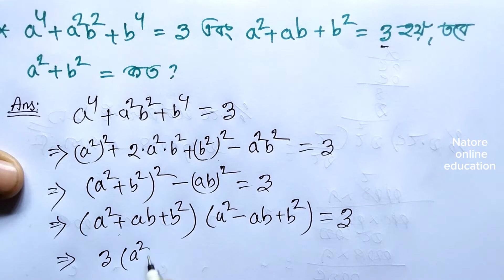সরকারি চাকরি পরীক্ষায় আসা উৎপাদকে বিশ্লেষণ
বীজগণিতের সমাধান || উৎপাদকে বিশ্লেষণ || সরকারি চাকরি প্রস্তুতি

CGA || Computer typist math solution ||  কম্পিউটার টাইপিস্ট পদের লিখিত পরীক্ষার গণিতের সমাধান

CGA || Computer typist math solution ||  কম্পিউটার টাইপিস্ট চাকরি পরীক্ষার লিখিত গণিতের সমাধান

জনশক্তি, কর্মসংস্থান ও প্রশিক্ষণ ব্যুরো || কাম কম্পিউটার অপারেটর পদের প্রশ্ন সমাধান || BMET

জনপ্রশাসন মন্ত্রণালয় || অফিস সহকারী কাম কম্পিউটার মুদ্রাক্ষর পদের প্রশ্ন সমাধান

স্থানীয় সরকার প্রকৌশল অধিদপ্তর | অফিস সহায়ক পদের প্রশ্ন সমাধান | LGED | Office assistant job

স্থানীয় সরকার প্রকৌশল অধিদপ্তর | হিসাব সহকারী পদের প্রশ্ন সমাধান | Assistant Accountant job solution

স্থানীয় সরকার প্রকৌশল অধিদপ্তর | LGED | কার্যসহকারী পদের প্রশ্ন সমাধান | Work assistant job solution

LGED | Work assistant final suggestion  | কার্যকরী পদের চুড়ান্ত সাজেশন | এল জি ই ডি

স্থানীয় সরকার প্রকৌশল অধিদপ্তর | কমিউনিটি অর্গানাইজারের প্রশ্ন সমাধান | LGED | Community Organiser

সমবায় অধিদপ্তর || অফিস সহায়ক পদের প্রশ্ন সমাধান || Office assistant job exam question solution

বাংলাদেশ রেলওয়ে || ওয়েম্যান পদের চুড়ান্ত সাজেশন || Bangladesh railway || way man job suggestion

বাংলাদেশ রেলওয়ে | ওয়েম্যান পদের প্রশ্ন সাজেশন-২ | Bangladesh Railway | Way man job exam suggestion-2

বাংলাদেশ ডাক বিভাগ মেট্রোপলিটন সার্কেলের মেইল অপারেটর পদের প্রশ্ন সমাধান|Mail operator job solution

ধন্যবাদ।

সমবায় অধিদপ্তর,
সমবায় অধিদপ্তর এর প্রশ্নের সমাধান,
সমবায় অধিদপ্তরের নিয়োগ পরীক্ষার প্রশ্ন,
সমবায় অধিদপ্তরের প্রশ্ন সমাধান,
সমবায় অধিদপ্তরের প্রশ্ন
সমবায়,
সমবায় অধিদপ্তর কি,
সমবায় অধিদপ্তর এর নিয়োগ পরীক্ষার প্রশ্ন ও সমাধান,
সমবায় অধিদপ্তরের কাজ কি,
সমবায় অধিদপ্তর,
সমবায় অধিদপ্তর এর সহকারী পরিদর্শক,
সমবায় অধিদপ্তর এর  অফিস সহকারী কাম কম্পিউটার অপারেটর,
somobay odhidoptor question 2023,
coop er prosno somadhan,

১৭ তম শিক্ষক নিবন্ধন পরীক্ষার প্রস্তুতি,